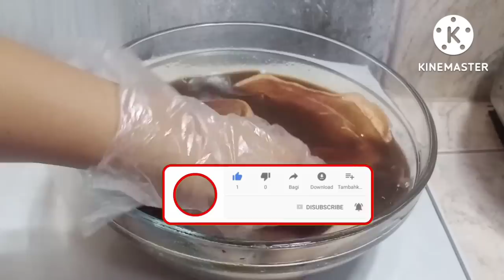PATA HAMONADO/Napakasimple lang nito pero Sobrang Sarap!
Ingredients

1.2 kg  pork pata, sliced
2 cans 240 ml del Monte pineapple juice
247 gms pineapple tidbits
1/3 cup brown sugar
Peppercorn
Laurel
ground black pepper
1 knorr pork cube
1/2 cup soy sauce
4 cloves garlic
1 medium onion
Cooking oil

PATA HAMONADO
Hamonado
How to cook para Hamonado
PATA hamonado kawaling pinoy
PATA hamonado ingredients
Pork Hamonado roll
PATA Tim
Pork para
Pork knuckles
Paksiw na PATA
Chicken Hamonado
Humba
PATA Tim recipe
Pork PATA estofado recipe
Pata recipe
Pork PATA recipe
PATA recipe with tomato sauce
Hamonado recipe with sprite
Fork tender pork pata hamonado
The best PATA hamonado
Pork PATA hamonado
Hamonadong PATA recipe
Pork Hamonado
Hamonadong baboy
Crispy pata